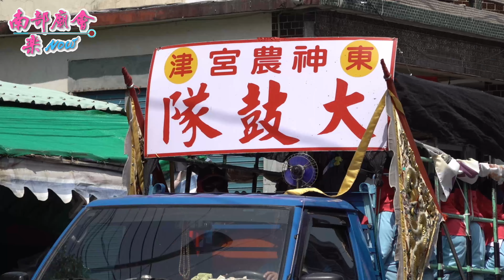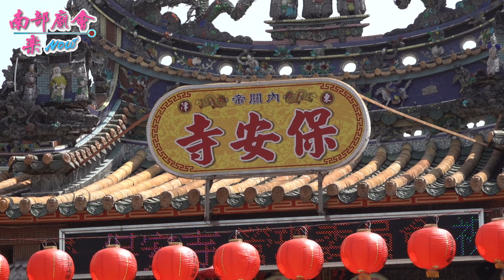【蝦米媽！巡安護境文化祭！東港 朝隆宮 】屏東 東港朝隆宮 天上聖母（蝦米媽）巡安護境文化祭